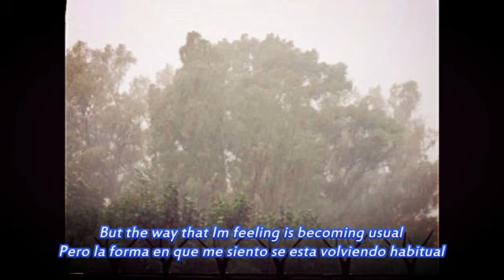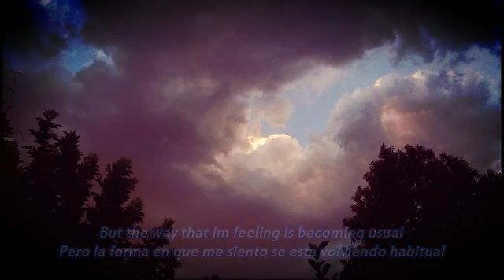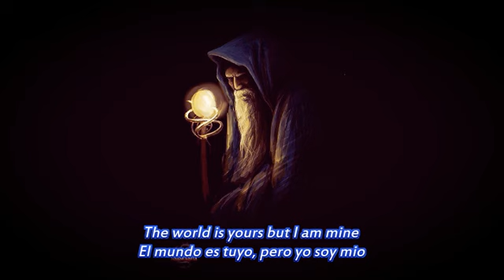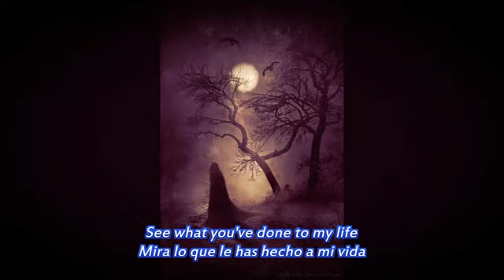Uriah Heep - Rain (Subt english_español)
Song taken from "The Magician's Birthday", released in 1972.
Únanse a mis páginas de Facebook:
Please like to my facebook pages: